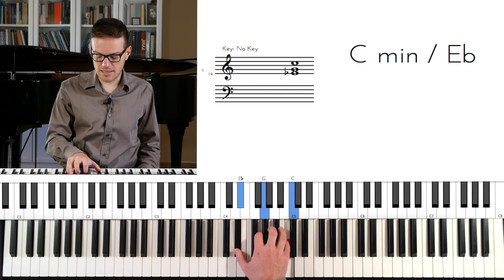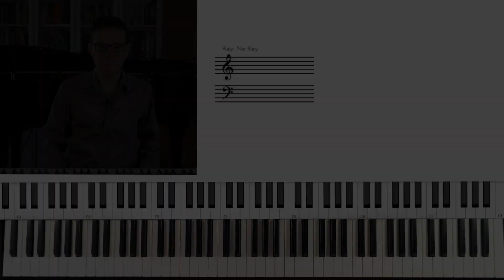Esercizio per collegare gli accordi (Lezione Pianoforte)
🎁 Offerta di Natale: 6 Mesi Omaggio su Pianoforte Web Academy ➤ Esercizio per collegare gli accordi (Lezione Pianoforte)

▶️ I MIEI LIBRI
Accompagnare al Pianoforte Vol.1
Accompagnare al Pianoforte Vol.2
Quaderno Pentagrammato con Manuale di Teoria
Piano Solo: armonizzare una melodia al pianoforte

🎹 Cerchi un Pianoforte Digitale per iniziare? Ecco i miei consigli:
- CASIO CDP-S100
- YAMAHA P45
- YAMAHA P-125